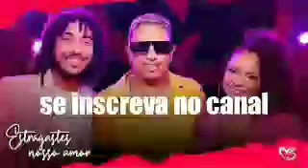Banda Sentimentos e Lekinho Campos - Estragastes nosso amor áudio oficial